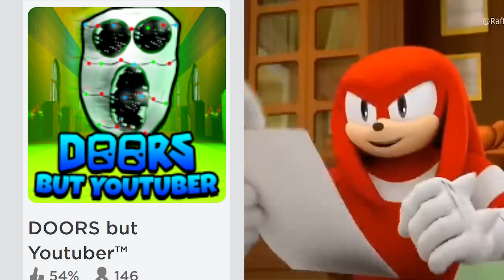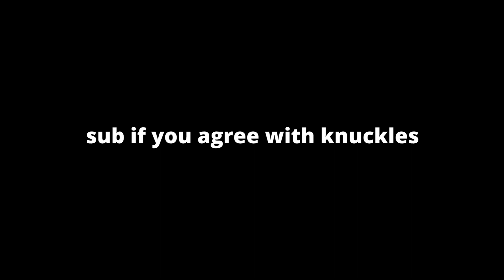Knuckles Approves Your Doors Rip-Offs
Knuckles Approves Your Favorite Doors But Knock-Offs
So get ready to see what Knuckles thinks about Doors Update, Floor and Update Release date!